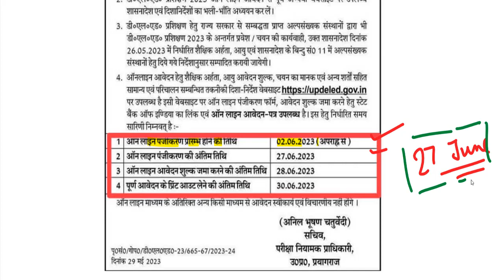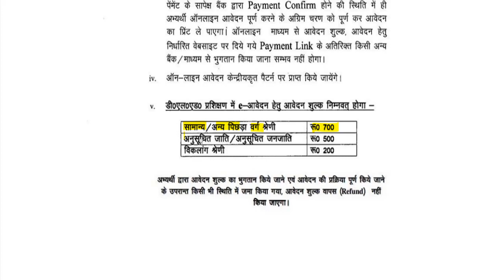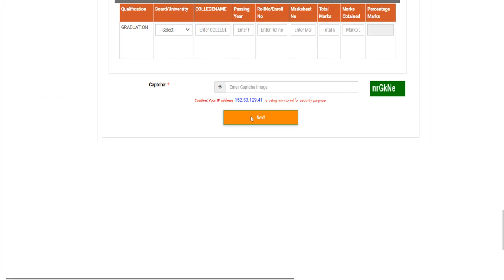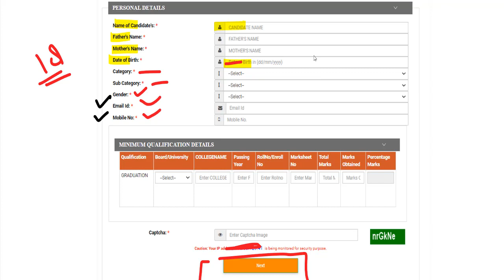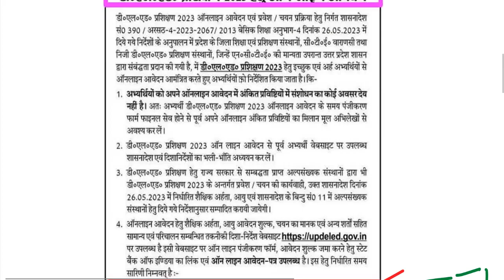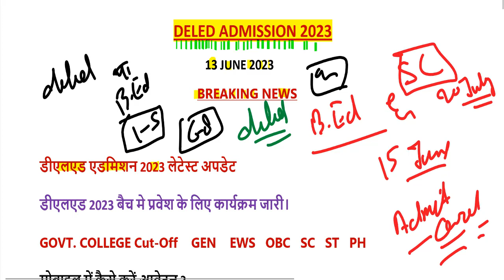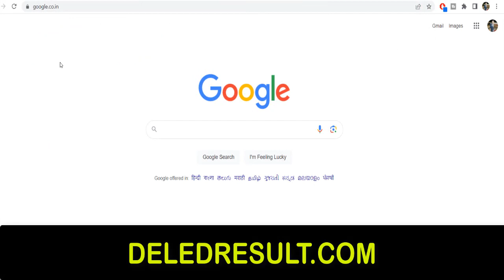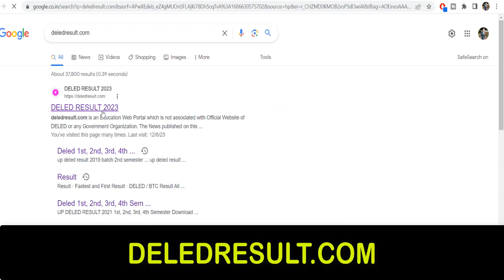up deled admission 2023 | up deled online form Admission/up deled 2023 Form,Eligibility, Cut-Off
DELED 2023 ऑनलाइन रजिस्ट्रेशन यहां से करें-